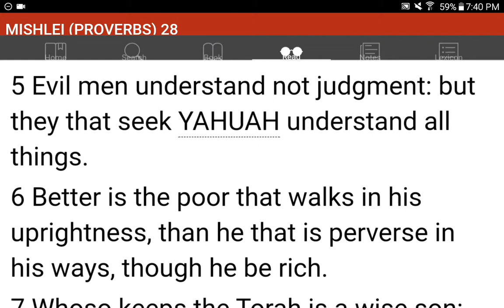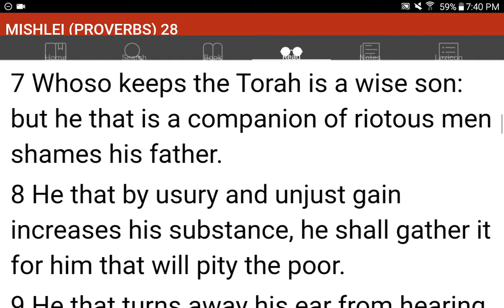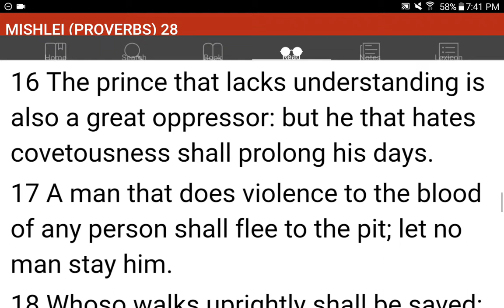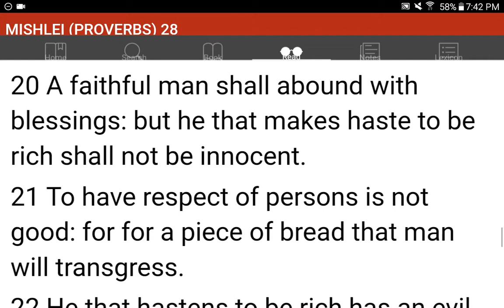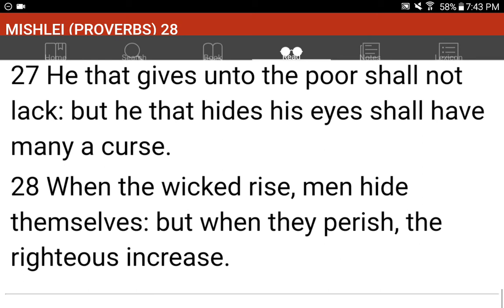💜h?™ "What's the MOST HELPFUL & SIMPLEST WAY that WORKS?"™ GIVE 1P/Month NOW! GCash